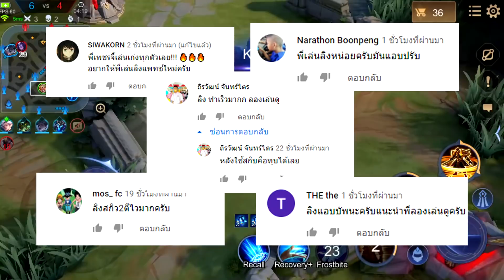Rov: ลิงผมเก็บหมดตี้ด้วยพลังแฝงใหม่ และสิ่งที่GMแอบปรับ!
อัพแพทช์ Wukong บัพสกิล2มาแบบนี้ ก็เสร็จพี่สิค้าบ น้องๆ~